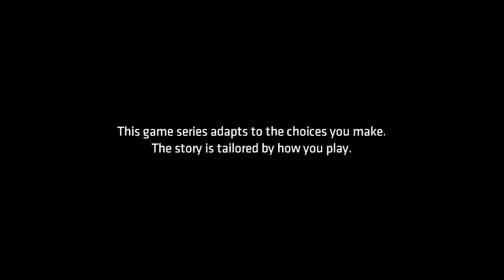Batman: The Telltale Series-Episode 3: New World Order